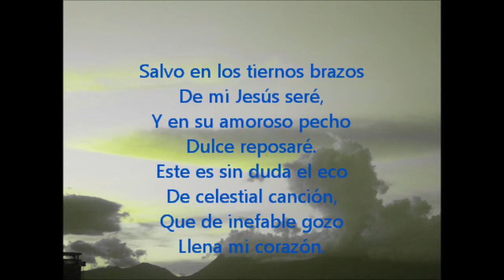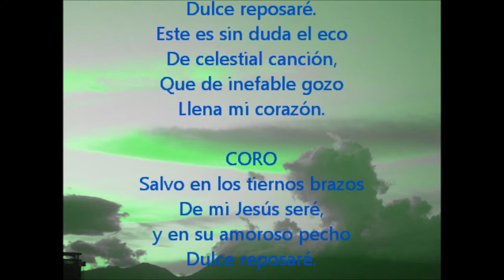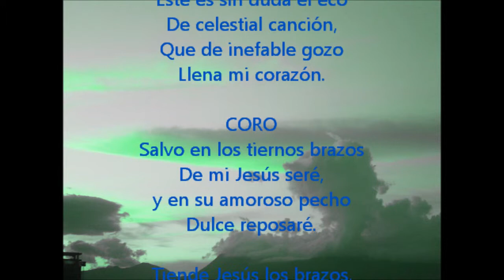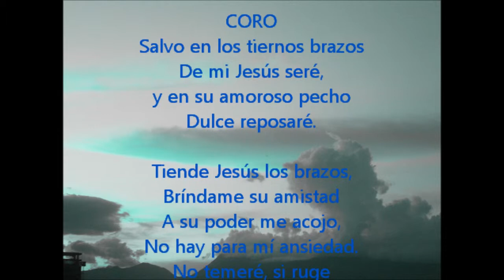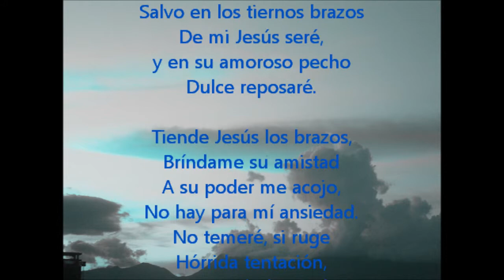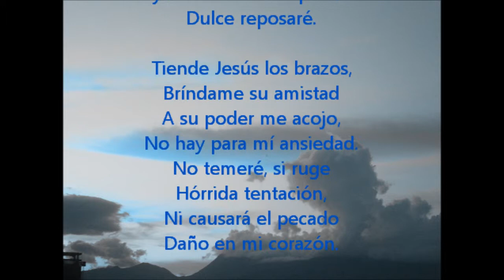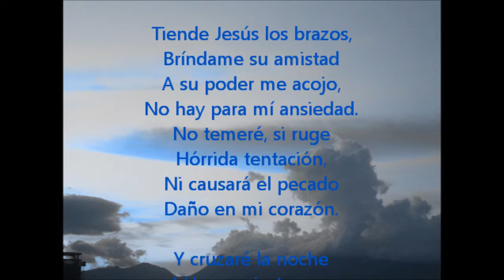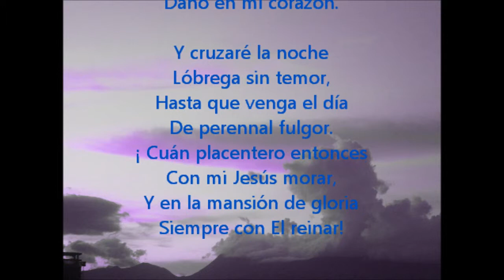SALVO EN LOS TIERNOS BRAZOS (Múscia y letra)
Fanny J. Grosby (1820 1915) quedó ciega siendo una bebé. Escribió cantidad inmensa de Himnos que ahora cantamos. El editor no permitía sino cierta cantidad de himnos y ella usó 200 seudónimos para sus himnos unos 8000.
1
Salvo en los tiernos brazos
de mi Jesús seré,
y en su amoroso pecho
siempre reposaré.
Este es sin duda el eco
de celestial canción,
que de inefable gozo
llena mi corazón.

Coro
siempre reposaré.

2
En sus amantes braazos
hallo solicitud;
líbrame de tristeza,
líbrame de nquietud.
Y si vinieran pruebas,
fáciles pasarán;
lágrimas si vertiere,
pronto se enjugarán.

3
Y cruzaré la noche
lóbrega sin temor,
hasta que venga el día
de perennal fulgor.
¡Cuán placentero entonces
con él será morar,
y en la mansión de gloria
siempre con él reinar!